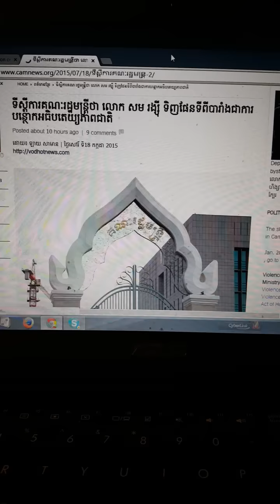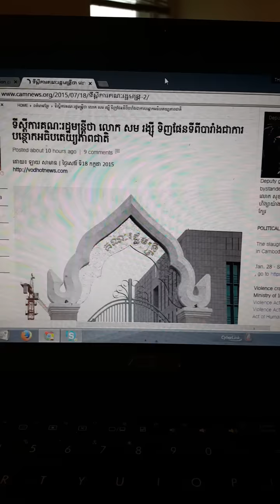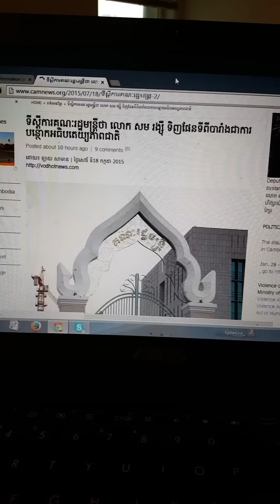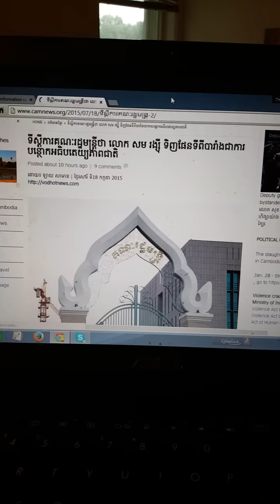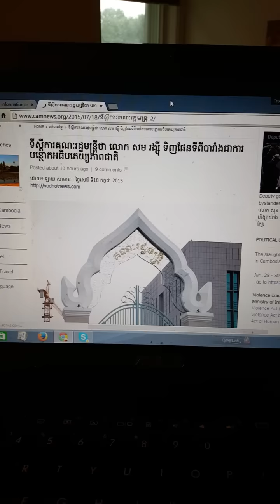Savuthspecialfacebookhotnews.7.18.19.20.15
MY comment reply to phaiy si phan group.